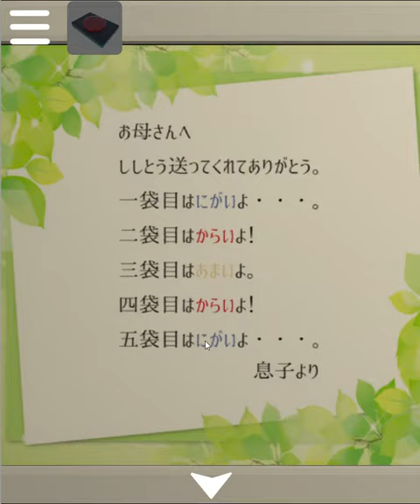[Shigeyuki Kawamura] Escape from Bear's House Walkthrough